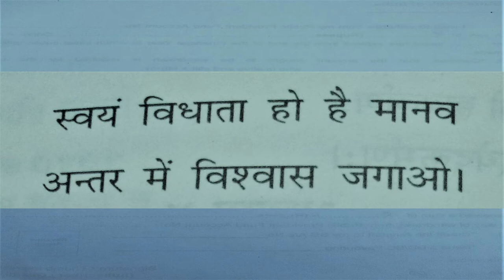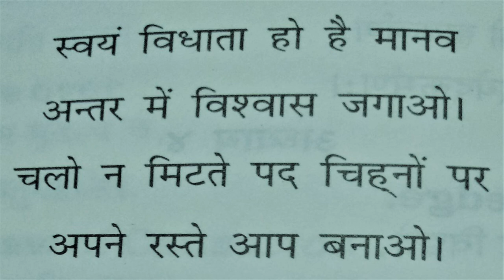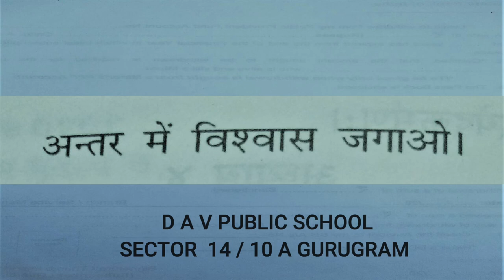Swayam vidhata ho hey maanav (स्वयं विधाता हो हे मानव )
ये  प्रार्थना इन सभी संगीत अध्यापक अध्यापिकाओं के सहयोग से बनाई गयी है :
संगीत अध्यापिका : मुकुल माथुर , डॉ. पारुल शर्मा ,बबली दास, रेखा मिश्रा  एवं नेहा कुलश्रेष्ठा
संगीत अध्यापक : मनीष काला , दीपांकर बिस्वास ,पंकज सिलास एवं संजय मैसी